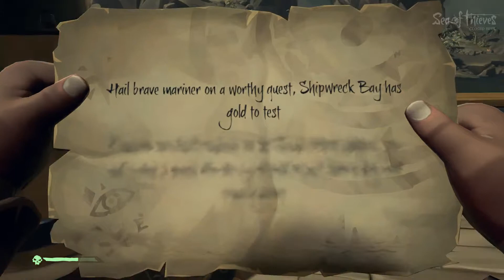SEA OF THIEVES: CLOSED BETA | #002